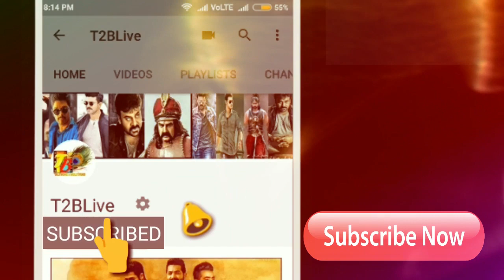Day 4 Shock Again: Rakshasudu 4 Days Total WW Collections| Rakshasudu 4 Days Collections Report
Click Below Link to Shop Online 👇👇👇👇👇
Here is overall 4 Days Collections Report
Rakshasudu Day 4 Ap-TG: 1.02Cr
👉Total 4 Days ApTg Collections: 6.80Cr
👉Day 4 WW collections: 1.16Cr~
👉Total 4 Days WW collections: 7.61Cr
👉Break Even : 17.2cr
Need:- 9.59Cr needed For Break Even
👉Total Gross: 12.65Cr~

Here is overall Pre release business of Rakshasudu
Nizam - 5.50Cr
Ceeded - 2.1Cr
Andhra - 6Cr
Ap TG - 13.6Cr
Ka-ROI - 1.8Cr
OS - 0.8Cr
Total - 16.2Cr

Movie need to collect 17.2cr for overall break even, if movie gets decent talk it will be cake walk for sure, because movie got tremendous response in original tamil version, and makers also not changed crucial scenes in the movie. So movie need just same talk like tamil...

Producer: Satyanarayana Koneru
Director Of Photography: Venkat C. Dileep
Editor: Amar Reddy
Production Designer: Gandhi
Action Directors: Ram Lakshman, Vickey Master, Venkat
Lyrics: Sri Mani
Costume: Rekha Varma Narsimha
Sound Design: Sync Cinema
Art Director: GANDHI
Media Planning & Promotion: E3 Media
PRO: Kaka
Publicity Design: Ram Pedditi
Dialogue Writer: Vidya Sagar
Production House: A Studios
Worldwide Release: Abhishek Pictures